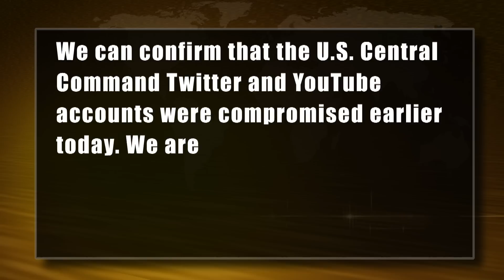iSoldier - Jan. 20, 2015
National Guard Soldiers get some intense and realistic training, we remember the anniversary of the beginning of Desert Storm, Central Command releases a statement about the hacking of their social media accounts and vote on Flicker for your favorite photos from 2014.